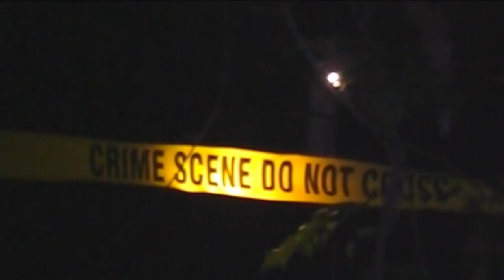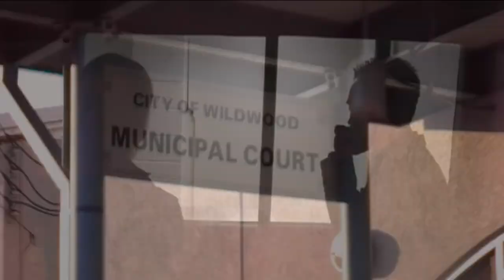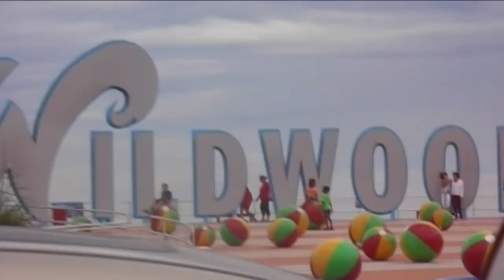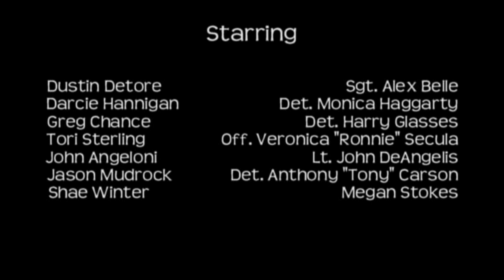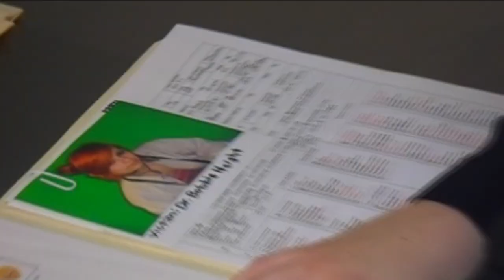The System Episode 39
Original Air Date: September 23rd. 2013

Ronnie and Tony respond to a disturbance by a mentally unstable man named Jake Wainwright. Dr. Baines's analysis on the "zombie" may lead to a deadly viral outbreak. Belle finally turns up a suspect in the child murder case.

STARRING
Dustin Detore as Sgt. Alex Belle
Darcie Hannigan as Det. Monica Haggarty
Greg Chance as CSI Harry Glasses
John Angeloni as Lt. John DeAngelis
Tori Sterling as Officer Veronica Secula
Jason Mudrock as Det. Tony Carson
Shae Winter as Megan Stokes

GUEST STARRING
Brianne O'Leary as Allison Draper
Greg Haring as Capt. Collen Thomas
Joe Lees as Dr. Joseph Wagner
Cris Drew as Dr. Andre Baines
Joe Biedron as Jake Wainwright
Mike Franz as Dr. Joseph Eriksson